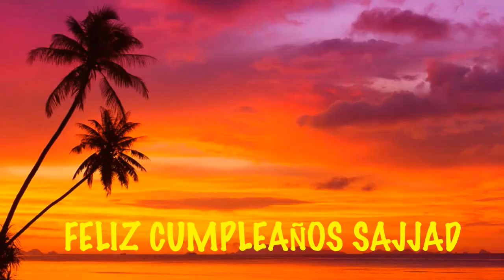Sajjad Beaches Playas - Happy Birthday